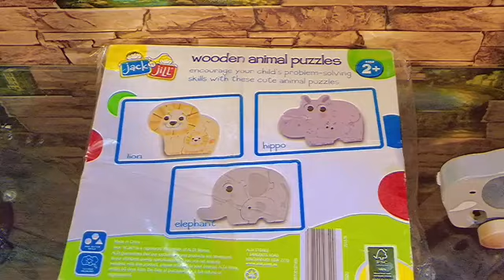Toys Toys Toys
Video
live Session